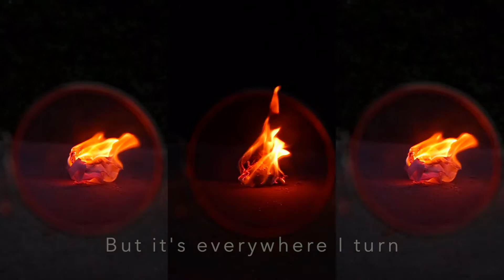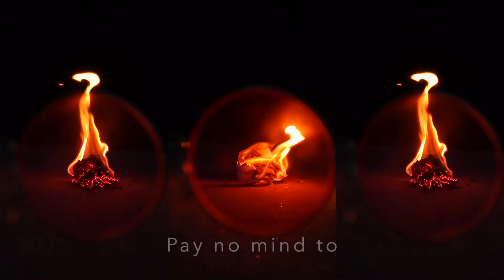"Father" Lyric Visualizer